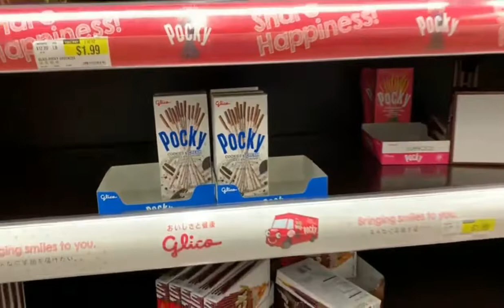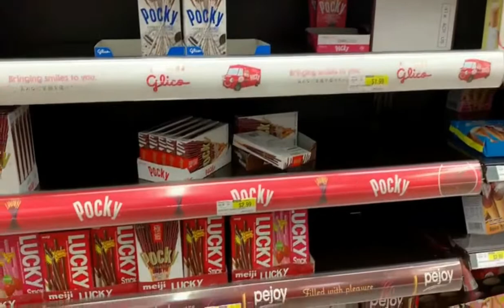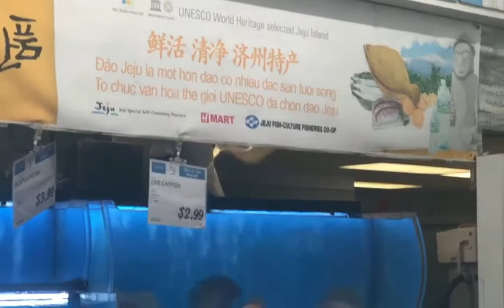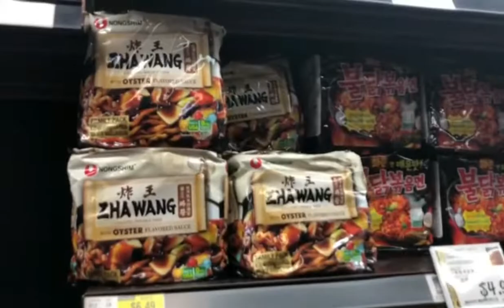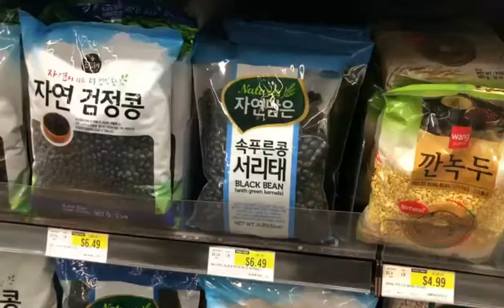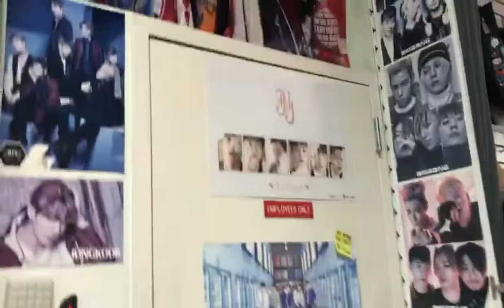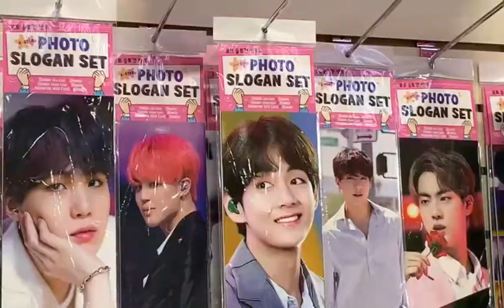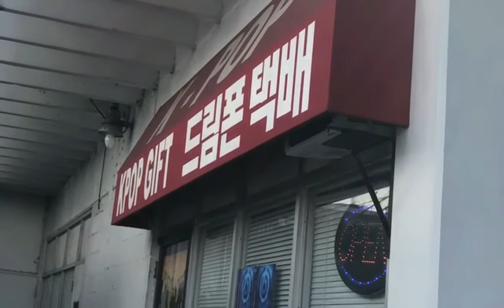¿Kpop y un mall asiatico en Texas?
Viero el mensaje subliminal en l intro para que vallan a ver otro video?JAJA Estoy demasiado feliz de poder mostrarles este lugar,realmente es asombroso y hay una infinidad de cosas en ese super mercado y omg me quede plasmada con todo!!